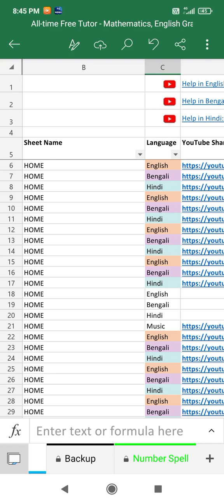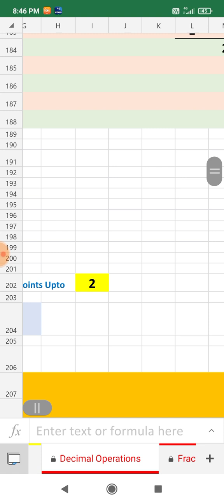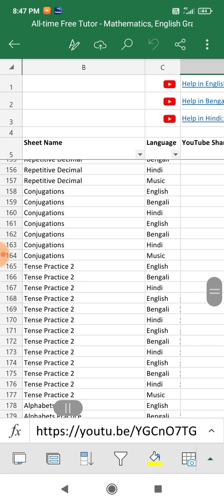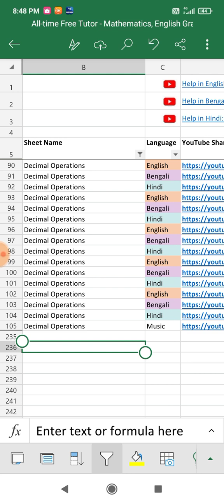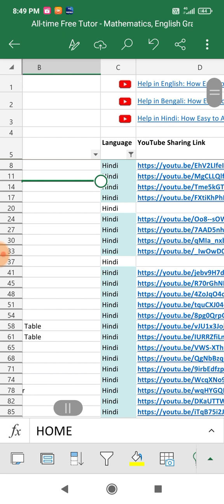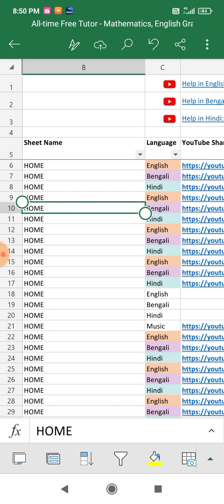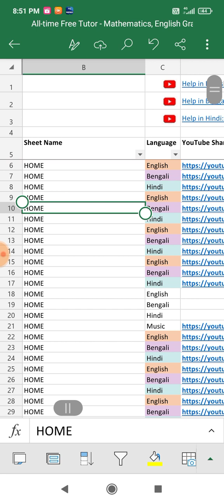Help in Hindi: How Easy to Access The Videos